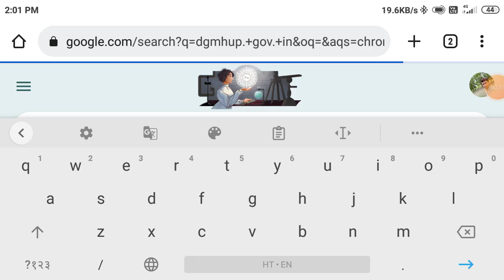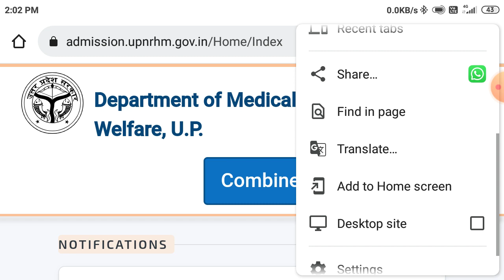ANM Admission Form 2022 ANM Cut Off 2022 Up ANM Admission Form 2022 latest Updates GNM Cut off 2022